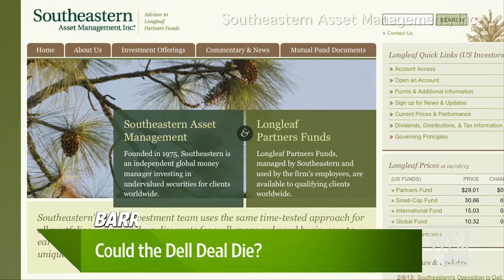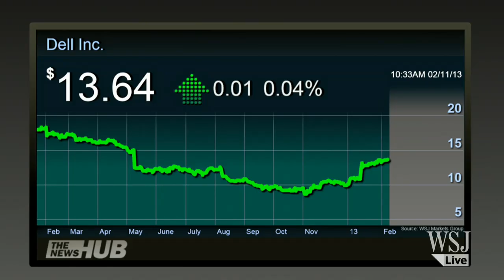Dell Computers: Could the Dell Deal Die?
Dell's largest outside shareholder is opposing the Dell buyout deal, which might galvanize shareholders to resist the current offer. Andew Bary joins Markets Hub. Photo: AP.